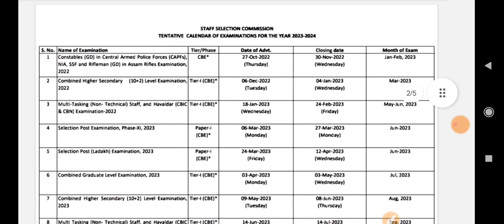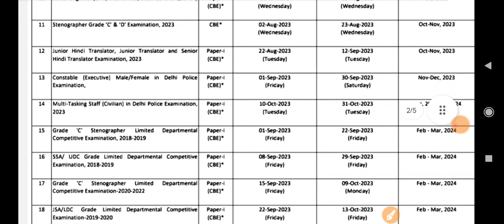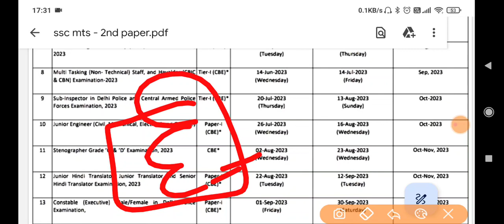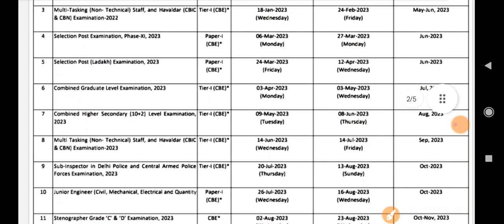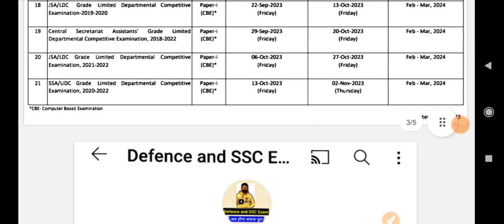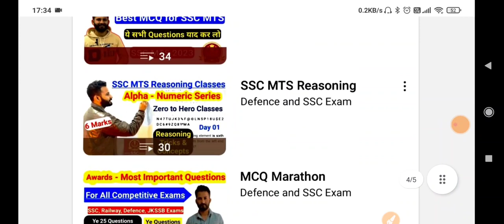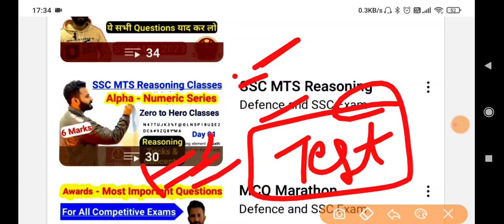SSC MTS/हवलदार Upcoming Vacancies || Big Opportunity for 10th Pass || Notification कब आयेगा??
SSC MTS Notification kab aayega?
SSC MTS Upcoming Vacancies
SSC MTS Preparation classes

Content of the Video :

1) SSC mts  2023 Fresh update
2) ssc mts upcoming vacancies
3) ssc mts classes 2023
4) ssc mts free mock test
5) SSC mts and havaldar safe score
6) SSC MTS exam big notice
7) ssc MTS 2023 cut off
8) SSC Fresh update today

English Vocabulary for SSC exam | English for JKSSB Exams | English for SSC MTS |